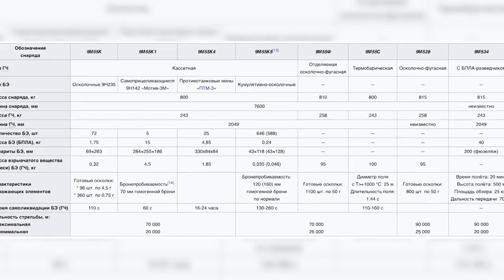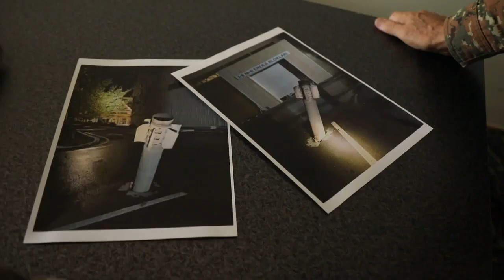Armenia could not attack Mingechevir. Azerbaijani another disinformation